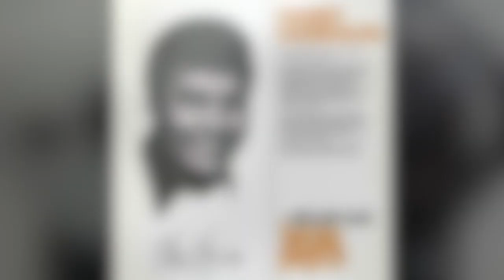WCBS-FM 101.1 New York - Harry Harrison - FINAL BREAK, FINAL MORNING SHOW - March 19 2003